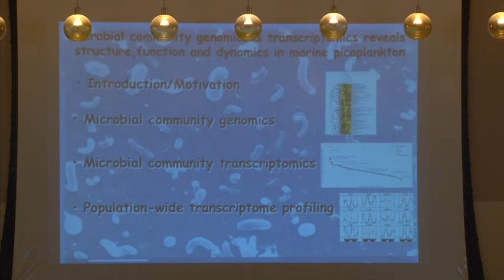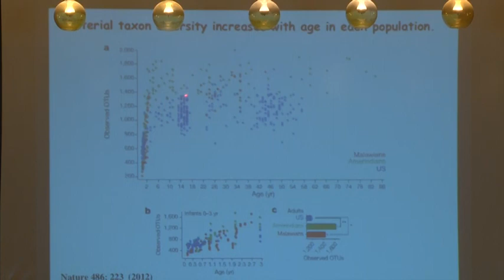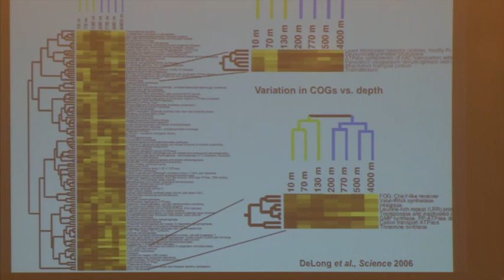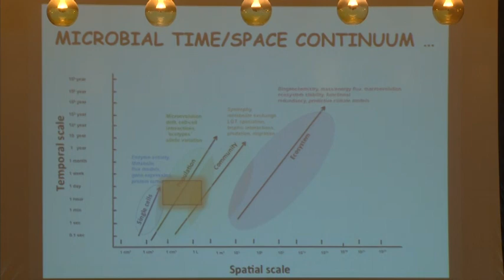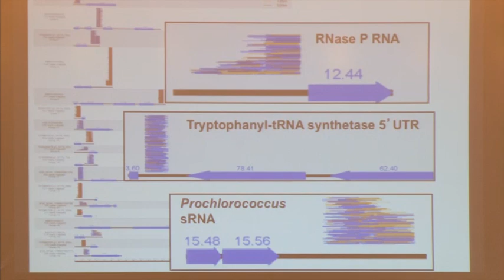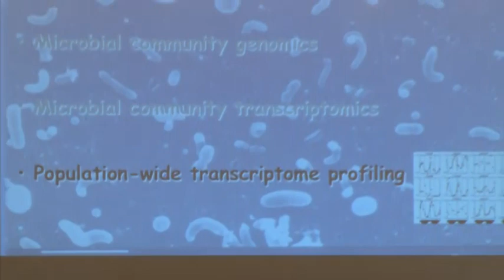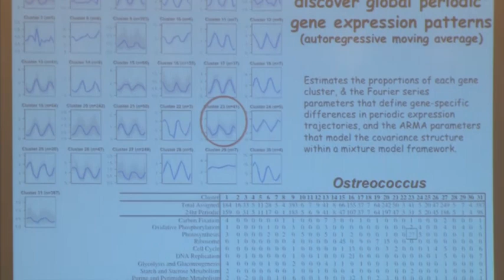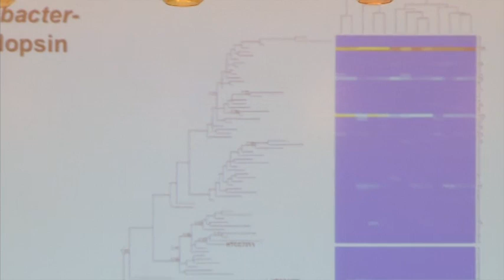Storer Lectureship feat. Ed Delong, Massachusetts Institute of Technology | October 4, 2012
The Tracy and Ruth Storer Lectureship in the Life Sciences Presents "Microbial Community Genomics and Transcriptomics Reveal Structure, Function, and Dynamics in Marine Planktonic Assemblages"